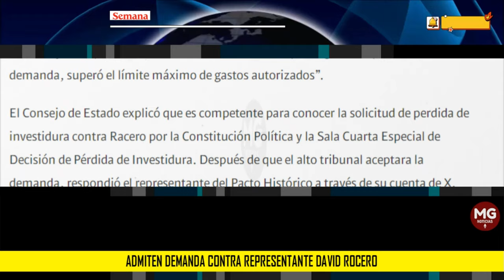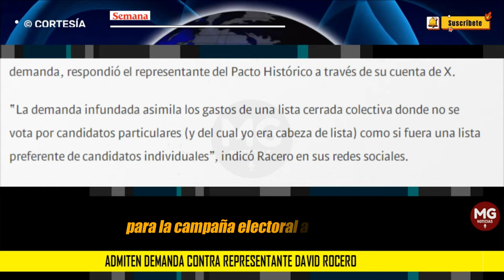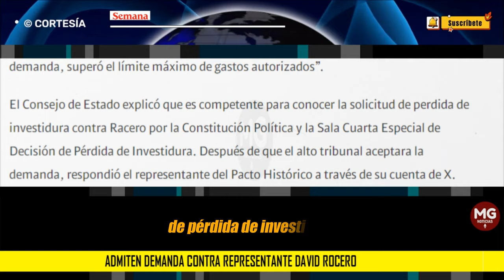MALAS NOTICIAS PARA DAVID RACERO 🚨 Admiten demanda contra él en el Consejo de Estado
Con una solicitud para anular la elección del representante a la Cámara, David Racero, el Consejo de Estado admitió una demanda porque, supuestamente, habría excedido los límites de financiamiento de su campaña electoral durante su aspiración al Congreso en el año 2022.
SEMANA